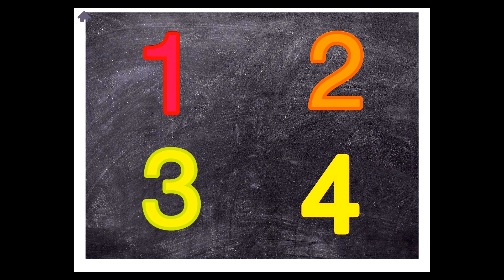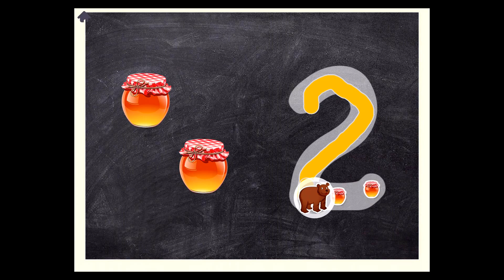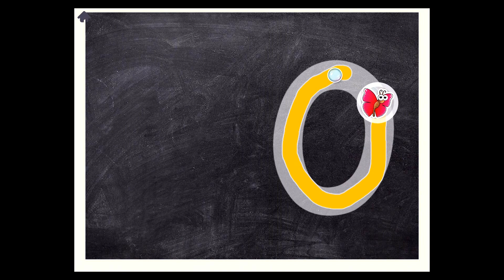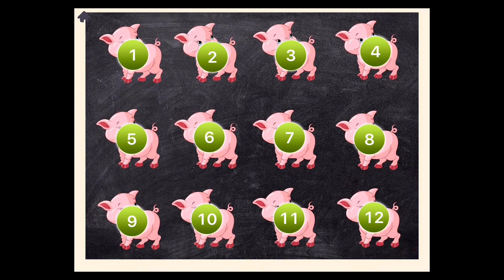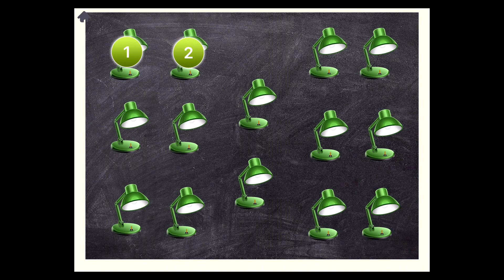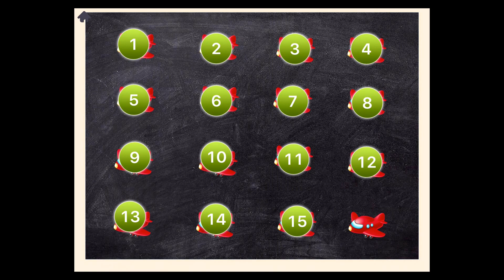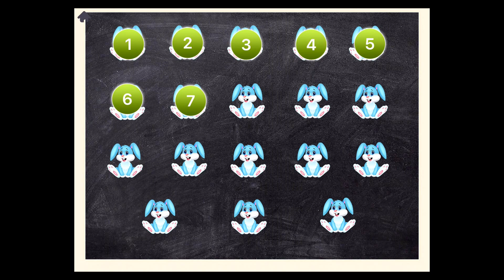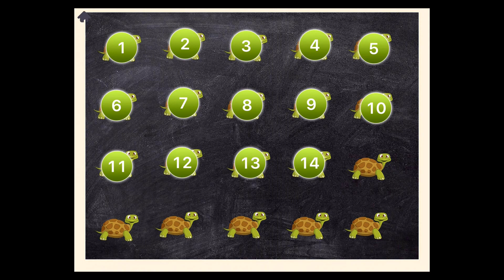Counting numbers for Kids 2 123Genius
23 Genius makes learning numbers and counting fun simple and easy!

Finally a FUN and EDUCATIONAL game to help little ones
learn their first numbers and counting in to time at all.

123 Genius comes with many interactive games and
activities that are great for toddlers and preschool. Whether you
have a toddler or a kids starting kindergarten, they will know their
numbers and counting in no time with 123 Genius.

Some of the games in 123 Genius are:

Counting to 10 - Fun counting game where users have to count
all the items they see on the screen

Count the Fingers - Learn to count to 10 by counting fingers.

Matching Game - Draw lines from the number to the correct
number of items.

Numbers 1 to 10 - Can you identify the right number?

123 Tracing Game - Learn to trace numbers 1 to 10

Hidden object game - Find and count the hidden objects.

In total, 123 Genius contains hundreds of activities. It's like getting
dozens of expensive workbooks all in one app.